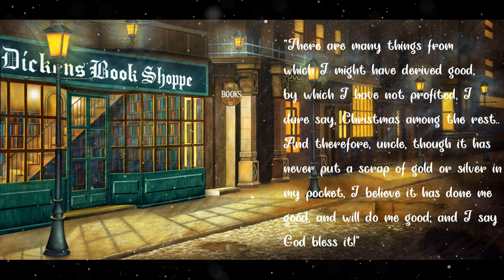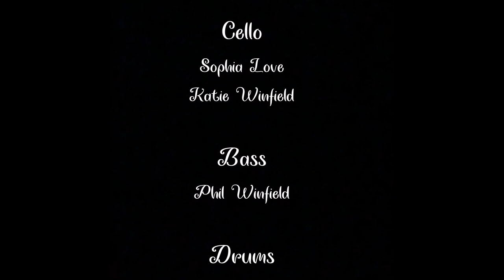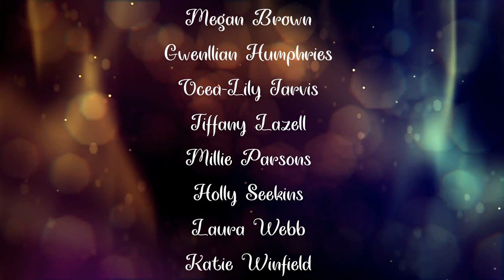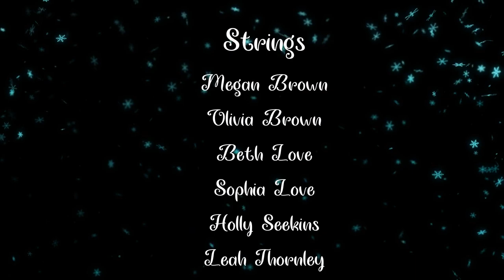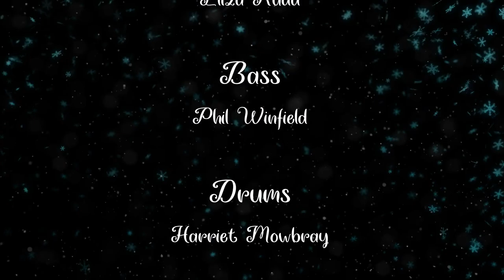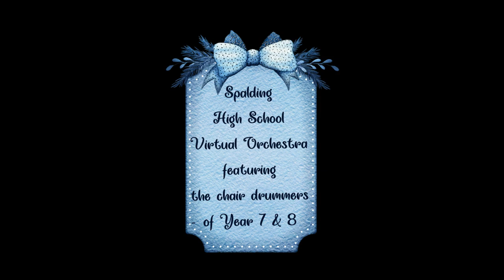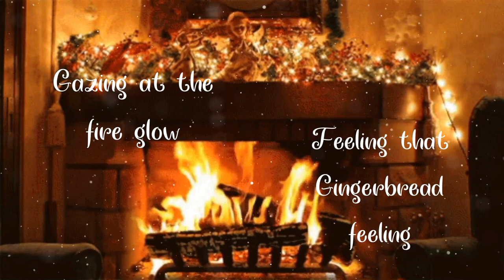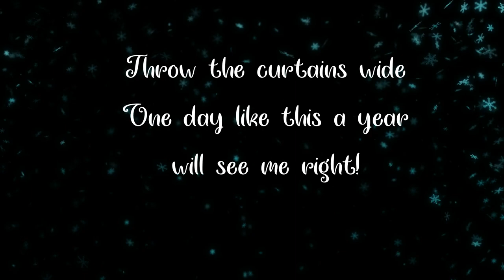SHS Virtual Christmas Concert 2020